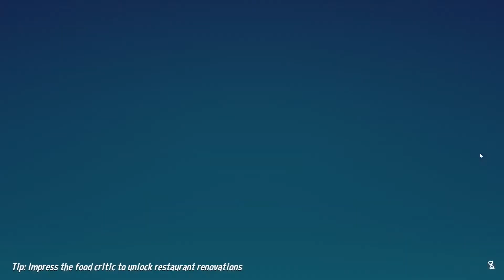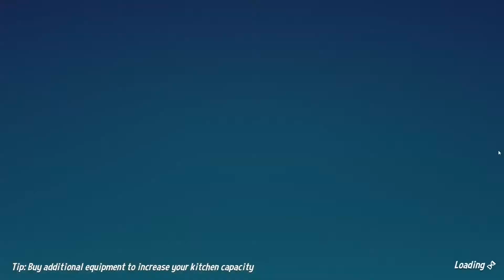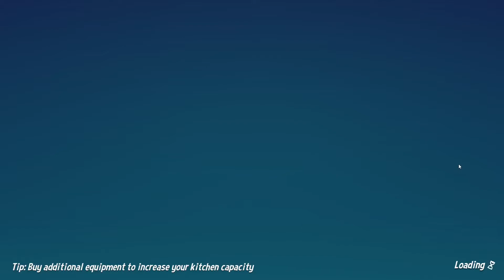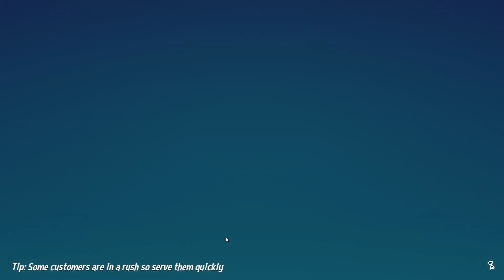Having Two Servers is Nice! - Diner Bros - Ep. 6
In this episode of Diner Bros, we get another server to help walk food to the tables.